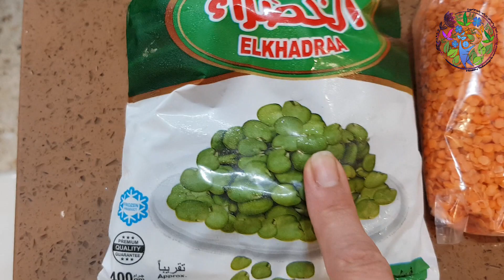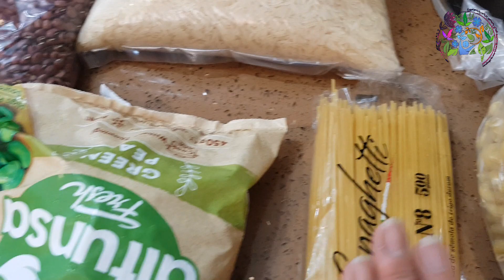شوربة البقوليات شوربة الامام السجاد ع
القناة لكم وبكم تكبر أشترك وفعل جرس الكل وعلق بما تحب واترك سؤالك وطلبك وتدللون
The channel is for you and how much you grow.

المكونات
البقوليات (لوبيا حمراء + لوبيا بيضاء عند توفرها + فاصوليا + حمص + باقلاء +عدس برتقالي + عدس أخضر)
 تمن (رز) + معكرونة + بازاليا + سباكتي  +ملح هملايا + فلفل أسود حبوب + هيل حبوب + كمون مطحون + كركم مطحون + ونجبيل مطحون + سلق كمية وافية + لحم غنم ولحم عجل وشحم غنم + بصل احمر وابيض وبنفسجي كمية كبيرة

wellness _ recipe#trending#trand#Iraq#healthy _ nutritional _ alternatives#daily _ habits
routines healthyroutines Little _ Habits#Technology _ our _ healthy _ life _ every _ day